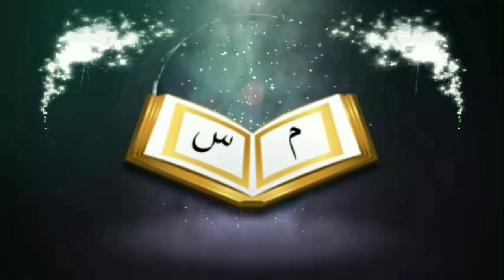হাজারে আসওয়াদ চুম্বন করার সময় জিহ্বা ঠাকাতে হবে কিᴴᴰ┇by শায়খ মোহাম্মাদ সফিকুল ইসলাম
হাজারে আসওয়াদ চুম্বন করার সময় জিহ্বা ঠাকাতে হবে কিᴴᴰ┇

What should be the tongue when kissing a thousand of Aswad

🎙Shaikh Muhammad Rafiqul Islam

👋 yeamul islam 👋